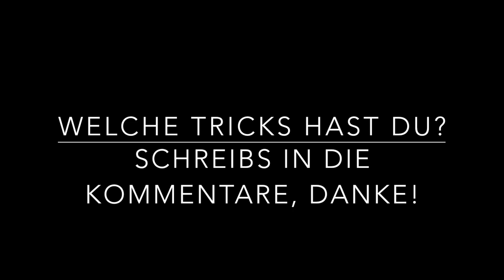Klasse SOFORT zum ZUHÖREN bringen - 4 Tricks als Lehrperson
Hier 4 Methoden, wie du die Aufmerksamkeit einer Klasse schneller gewinnen kannst:

1) Handzeichen (wortlos)
2) “Cold Calling”
3) Schüler*innen-Namen einbauen
4) Der "Killerblick" ;)

1) “Das Geheimnis glücklicher Kinder” von Steve Biddulph
2) “Lehrer am Limit” von Heike Frank
3) “Gelassen und sicher im Stress” von Dr. Gert Kaluza
4) “Störungen in der Schulklasse - Leitfaden Vorbeugung” von H.P. Nolting
5) “Schülerjahre - Wie Kinder besser lernen” von Dr. Remo H. Largo
6) “Freunde gewinnen” von Dale Carnegie
7) “Leaders Eat Last” von Simon Sinek
8) “The Happiness Advantage (at Work)” von Psychologe Shawn Achor

Beziehe deine Produkte über die verlinkten Bücher (z.B. Amazon erkennt so, dass du von Lehrertricks weitergeleitet wurdest und überweist dafür z.B. 1-2% auf jedes bestellte Produkt (auch alles andere als Bücher).